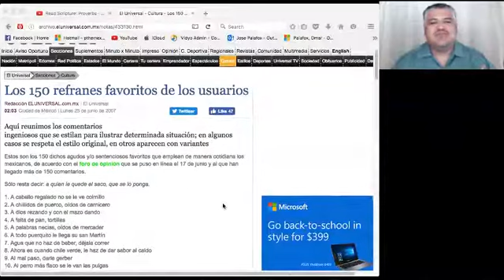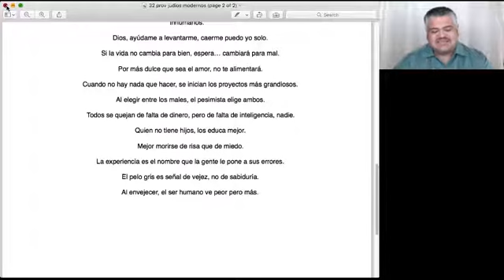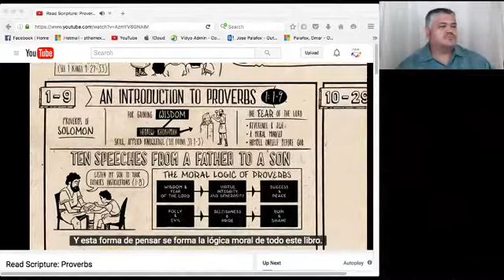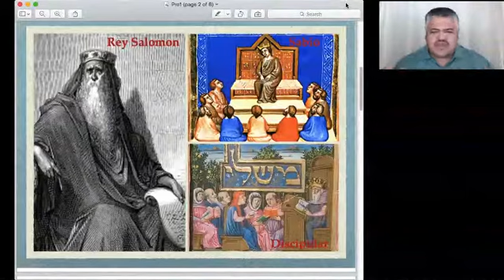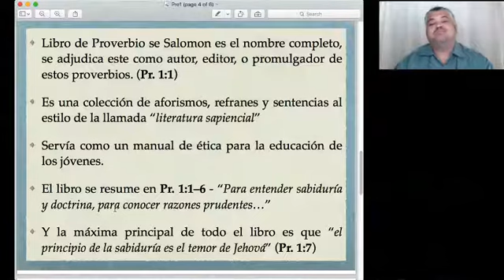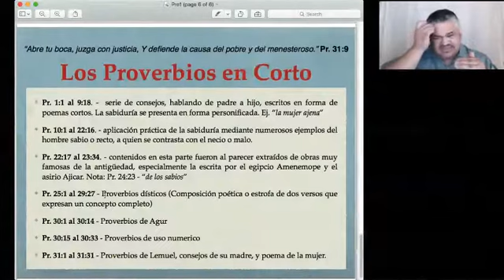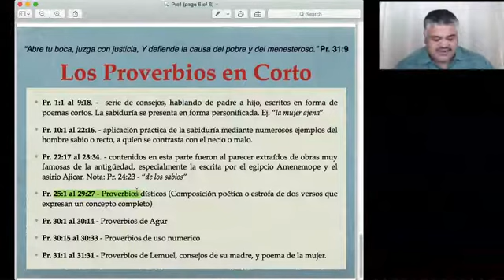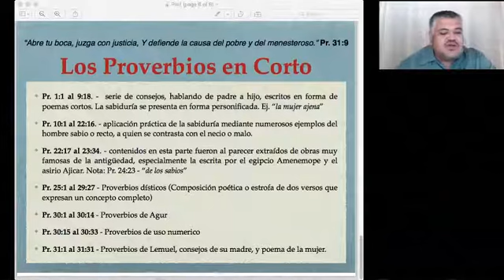105 LIBROS SAPIENCIALES PROVERBIOS PARTE 1 CLASE 13 / 30 IBIT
Curso dictado por el Profesor Omar Palafox como  introducción  a  la  poesía  hebrea para  observar  el uso  del  género  como  una  manera  en  la  que YHWH  habló,  habla,  y  hablará  a  su gente.  No  se  desea  disertar  sistemáticamente  en  una  forma  moderna,  sino  en  su contexto y trasfondo individualmente.